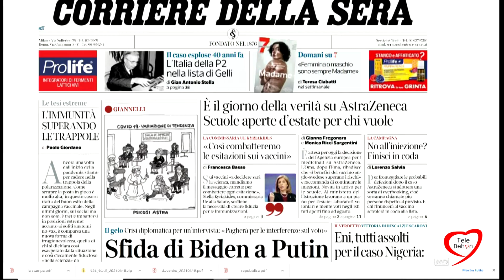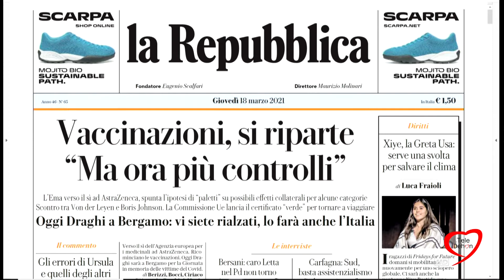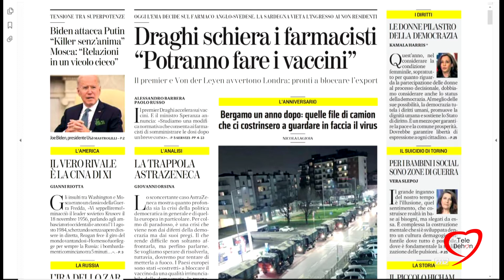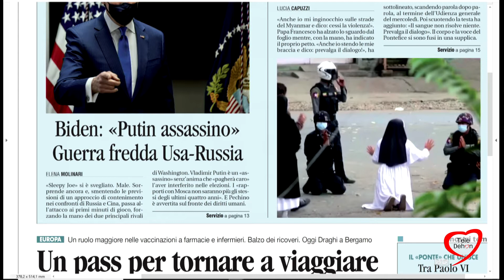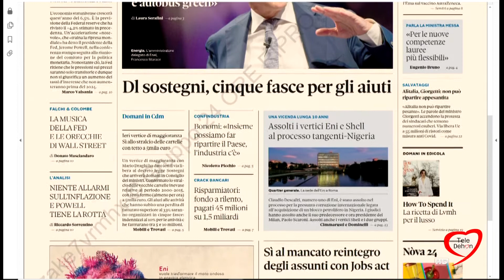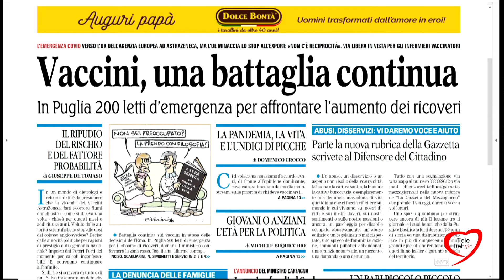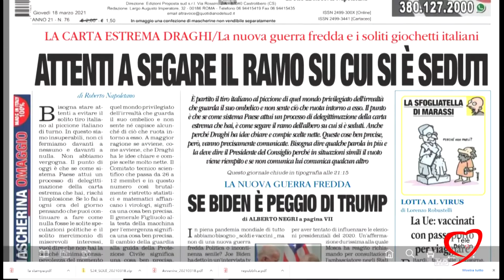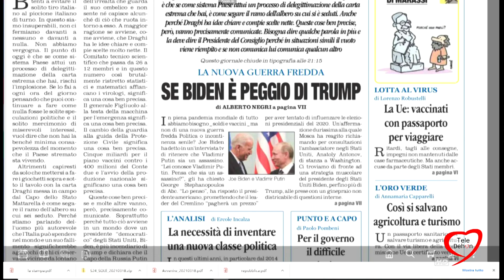I giornali in edicola - la rassegna stampa 18/03/2021